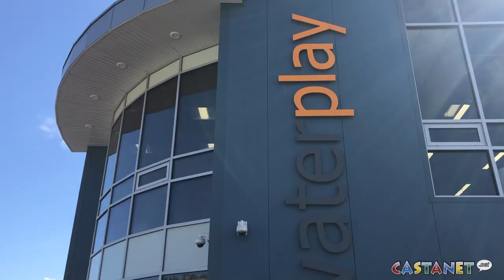Waterplay expands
Kelowna's Waterplay Solutions has doubled its manufacturing space.